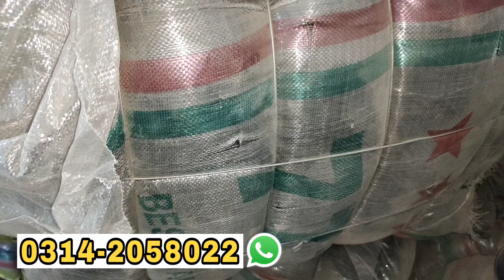Ladies Winter Tights | Warm Tights | Wholesaling | Ibrar Ahmed Official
Today I will Show You Ladies Winter Tights | Warm Tights | Wholesaling | Ibrar Ahmed Official